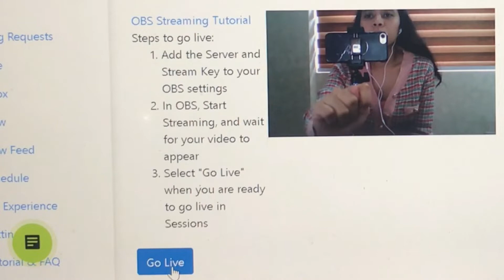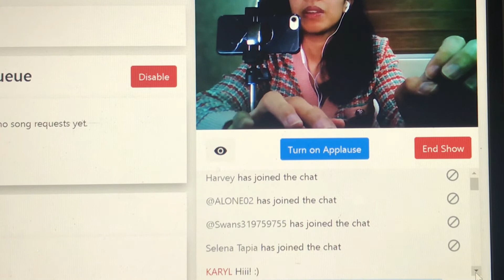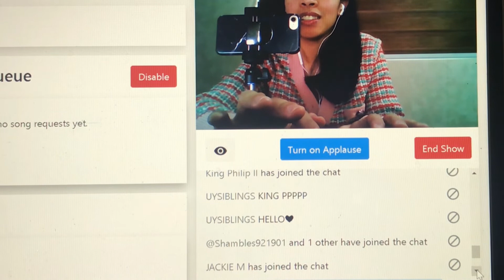Sessions Live Experience: KARYL 🦋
I did my first live show yesterday 😍 Thank you for the opportunity SessionsLive Uzzhee ✨ Sabi ko pa baka di ko kaya but will just give it a try 🙉 Tadah ang saya pala niya gawin!! 🥰 Thank you to those who joined me 🥺🙏🏻 P.S. At dahil fave ko si Juris gusto ko din ma experience kahit artist for a day lang hihi ❤️